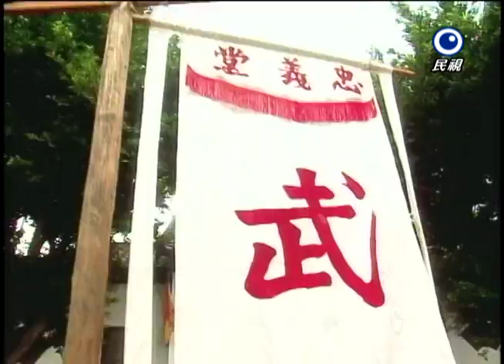飛龍在天 Fei Lung Ep 047